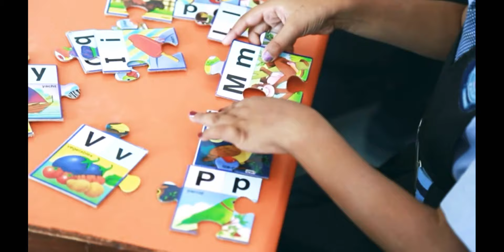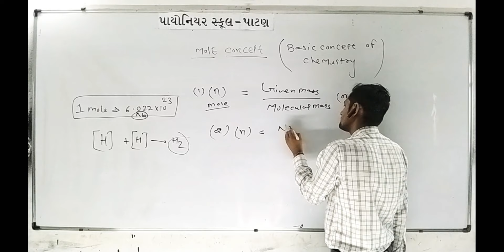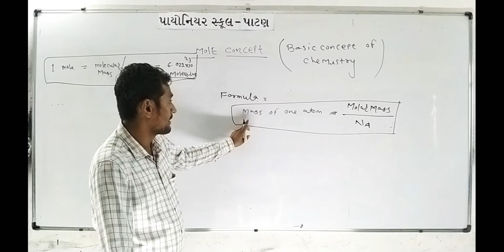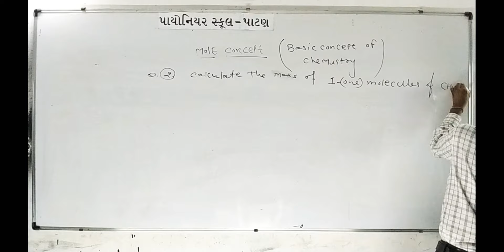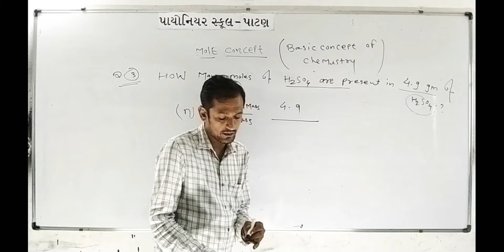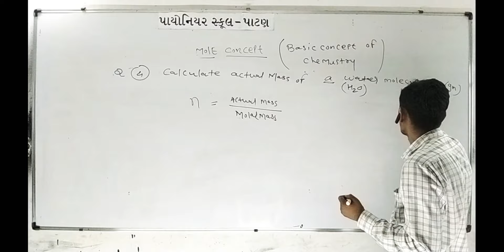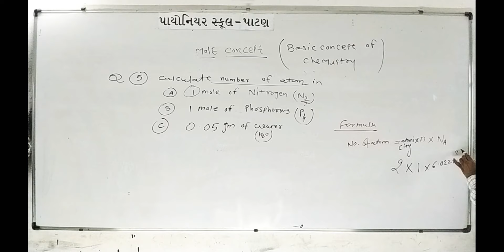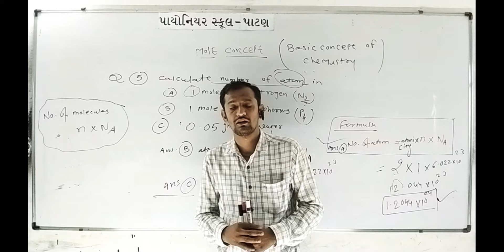Std 11 Chapter 1 (L-9) [Mole Concept] Some Basic Concepts of Chemistry